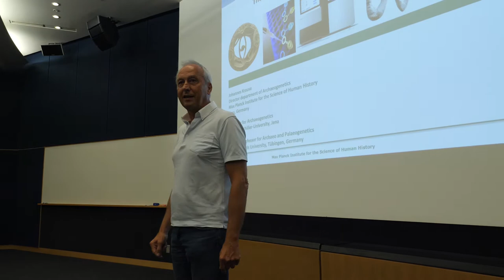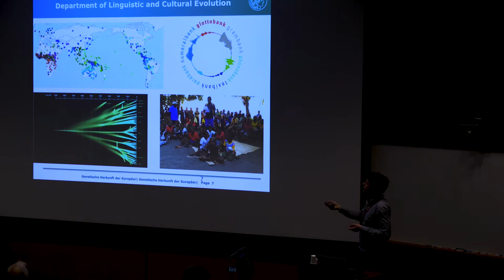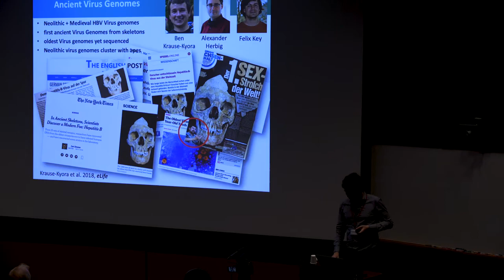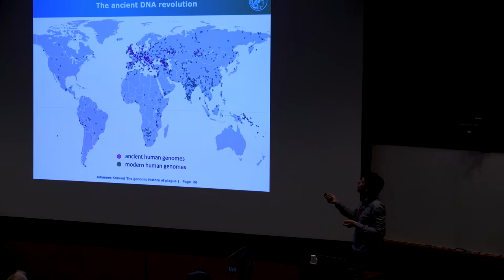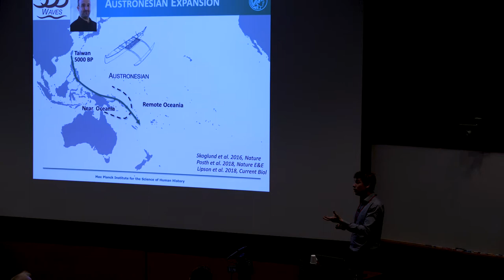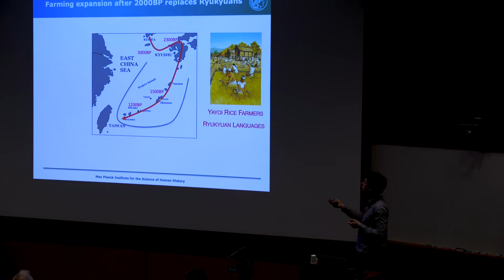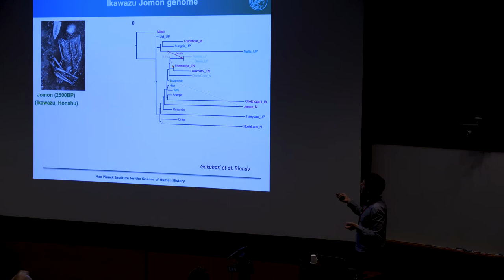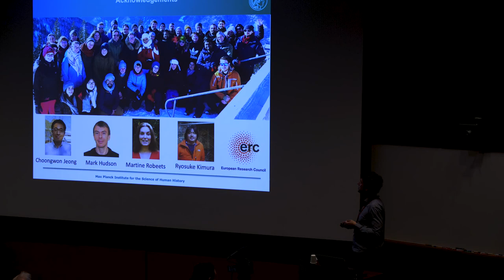Presidential Lecture #12: Prof. Johannes Krause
OIST Presidential Lecture Series
"The Genetics History of the Ryukyuans" by Professor Johannes Krause

Ancient and modern population genetic studies have recently shown that present-day Japanese populations originated by a mixture of two distinct gene pools, one related to the rice-farming Yayoi culture and the other related to the pre-Yayoi Jomon culture.

Present-day Ryukyuans, including those from southern-most Miyako and Ishigaki islands, share this genetic composition with mainland Japanese, with higher contribution from the Jomon-related gene pool, but this composition is clearly distinct from that of indigenous populations from Taiwan.

Prof. Krause explains how investigations into ancient genomes from Miyako-jima have shed light on when this this sharp genetic boundary developed.